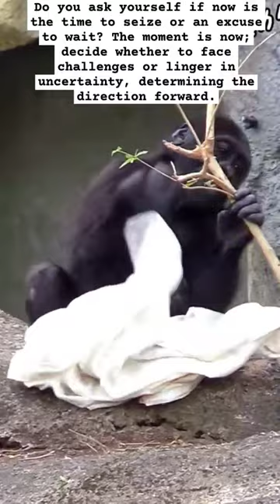Do you ask yourself if now is the time to seize or an excuse to wait? The moment is now……